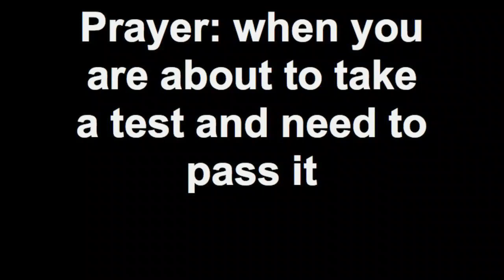Prayer: when you are about to take a test and need to pass it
Created on August 11, 2011 using FlipShare.